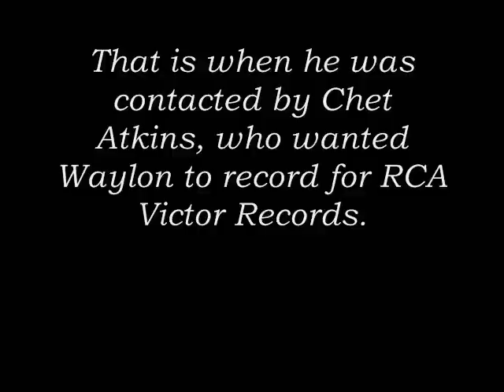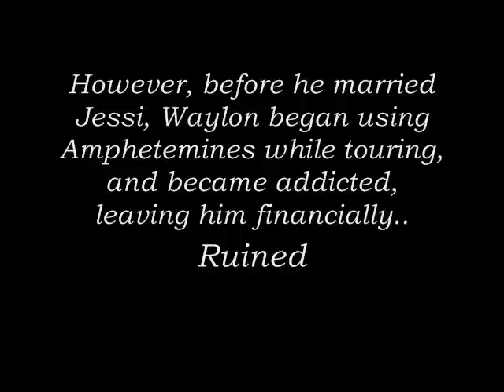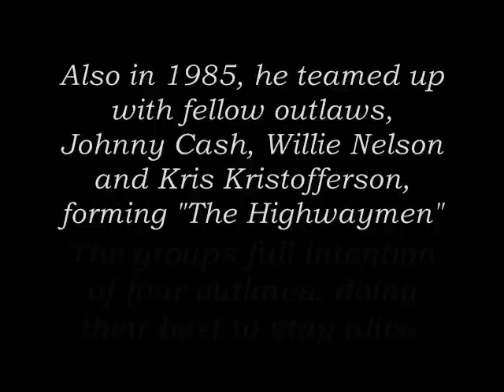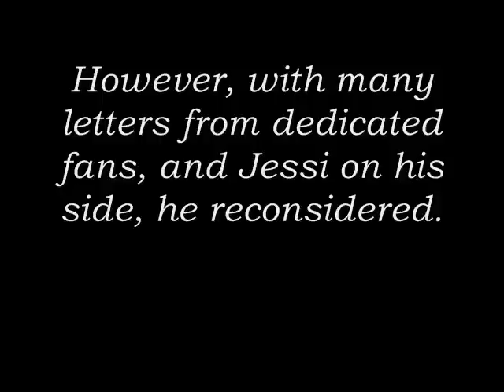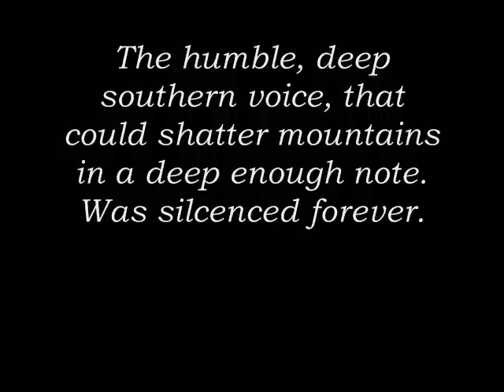June 15th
READ BEFORE YOU WATCH!

I am posting this early because I will not be here for Waylon's actual birthday. I made this two months ago and watch it every few weeks, I do know about the typo near the end so no need to remind me about it.

Happy 71st Hoss!